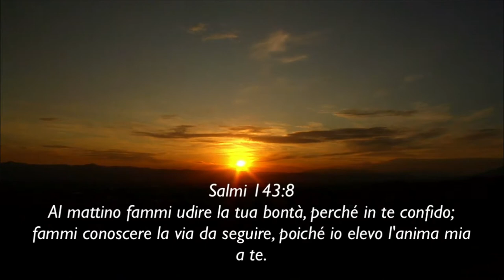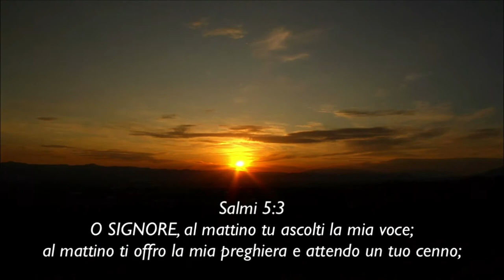Alba Nuova - Potenza nella preghiera